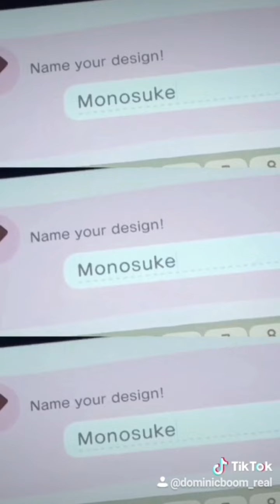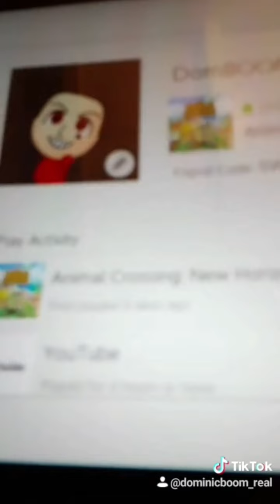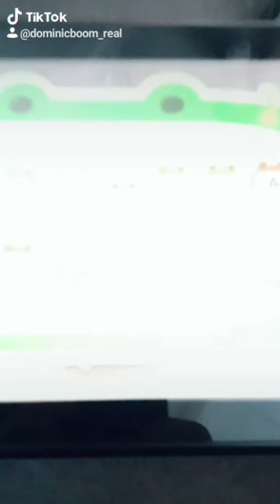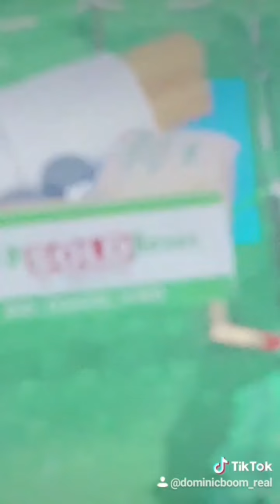My animal crossing Tiktok compilation